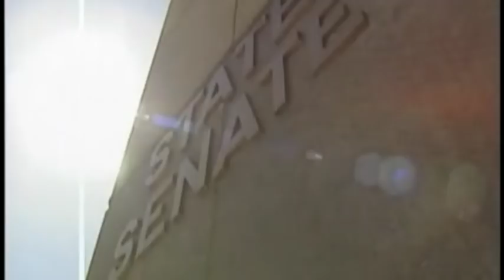U.S. State Senator: Earth Is 6,000 Years Old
... MSNBC's "Countdown" with Keith Olbermann: "Worst Person in The World" - Republican Arizona State Senator Sylvia Allen says: the Earth is only 6,000 years old.

SYLVIA ALLEN thinks we shouldn't have any environmental laws because god gave us this planet to use up 6,000 years ago. Ironically, she wants the Uranium that proved this planet is over four billion years old (Uranium-lead dating).

Arizona state Senator Sylvia Allen (R) voices support for opening up uranium mining in the state. Sen. Allen responds to statements by environmentalists by assuring them that the "Earth is 6,000 years old ..." Twice.

This is a common creationist claim: a 6,000 year old Earth contradicts science and goes by tracing the descendants of Adam and Even from the Christian Bible.

After first making her video debut on ArizonaGuardian.com, Arizona state Senator Sylvia Allen hits the bigtime: MSNBC's "Countdown" with Keith Olbermann and the big winner of "Worst Persons."

RADIOMETRIC DATING (often called radioactive dating) is a technique used to date materials, usually based on a comparison between the observed abundance of a naturally occurring radioactive isotope and its decay products, using known decay rates.

It is the principal source of information about the absolute age of rocks and other geological features, including the age of the Earth itself, and can be used to date a wide range of natural and man-made materials. Together with stratigraphic principles, radiometric dating methods are used in geochronology to establish the geological time scale.

Among the best-known techniques are radiocarbon dating, potassium-argon dating and uranium-lead dating. By allowing the establishment of geological timescales, it provides a significant source of information about the ages of fossils and the deduced rates of evolutionary change. Radiometric dating is also used to date archaeological materials, including ancient artifacts.

Different methods of radiometric dating vary in the timescale over which they are accurate and the materials to which they can be applied.